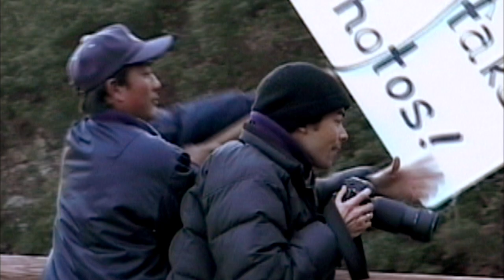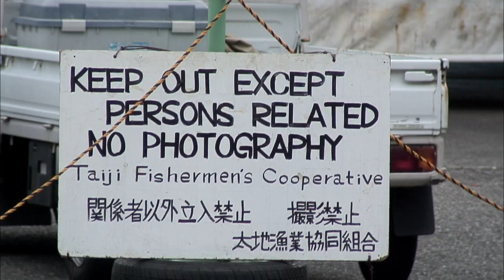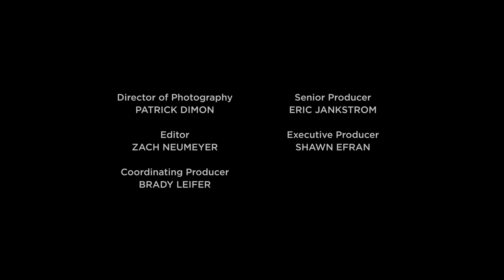BRINK: Dolphins for Dinner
Dolphins are known as smart, social and majestic creatures, but that doesn't stop them from being hunted and slaughtered across the world. No one has done more than Ric O'Barry to try and shut it down.